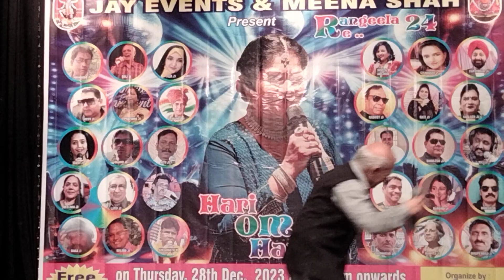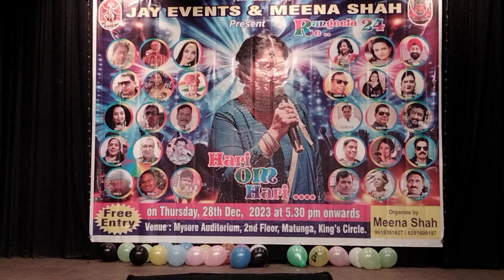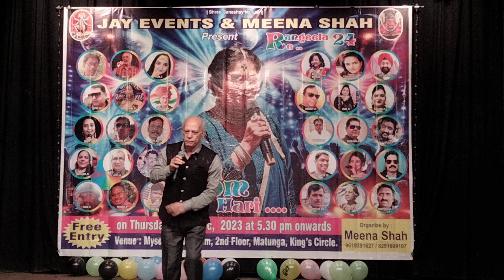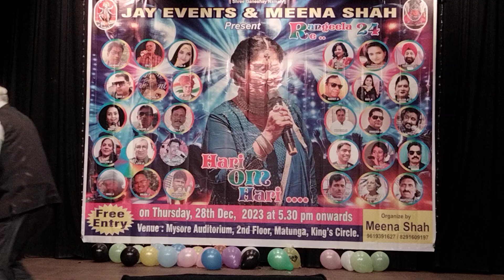Soli Ji, Performing at Rangeela24, Karaoke 🎤 Show Organised by Meena Shah on 28th Dec'23. At Mumbai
Soli Ji, Performing in his own Unique Style of Singing ,at Rangeela24, Karaoke 🎤 Show Organised by Meena ji Shah on 28th December, 2023. At Mumbai

Soli Ji Karanjia of Mumbai, Excellent Singer and Performer, also known as Jumping Jack of Karaoke Industry, A popular personality,and Gem of a person at Heart.